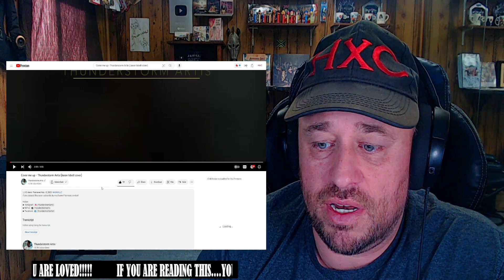Cover me up - Thunderstorm Artis (Jason Isbell cover) REACTION!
Use this address:
Highly Combustible

AlphaTyler @AlphaTylerContent
We Streem @SubparProfessional
Simple @itrSIMPLE

Show @thunderstormartis some love!